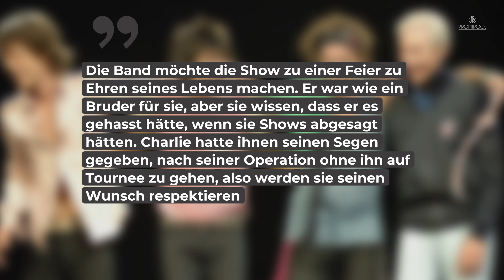Nach Charlie Watts' Tod: So wollen The Rolling Stones ihren Drummer ehren • PROMIPOOL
Der Tod von Charlie Watts, dem Drummer der Rolling Stones, ist wenige Tage her und hinterlässt eine tiefe Lücke in der Rocklandschaft. Ihm zu Ehre haben die Stones ein besonderes Tribut geplant.